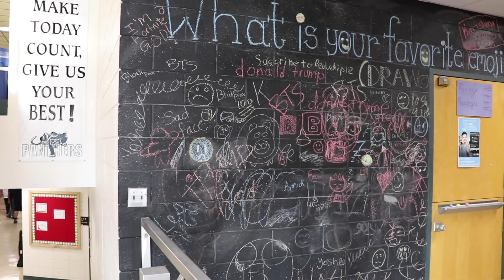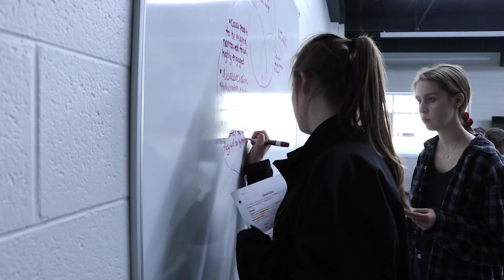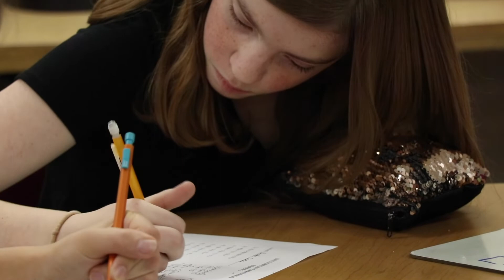Launch Future Teachers